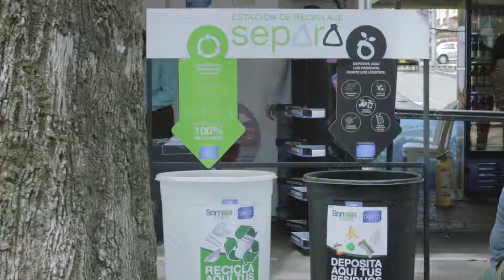Alimentarte Caso Darnell ¿el duroport es reciclable?